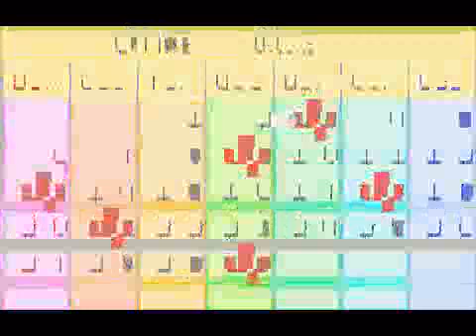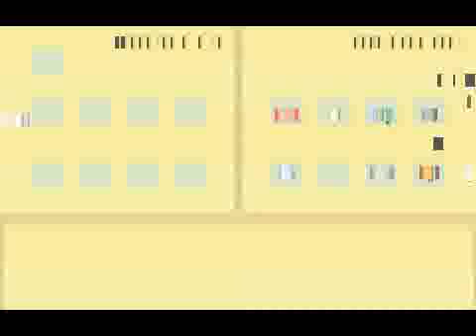HMFoMT - Sempre e a Mumu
E ai pessoal, beleza? Mais um video de Harvest Moon: Friends of Mineral Town

Gostou?